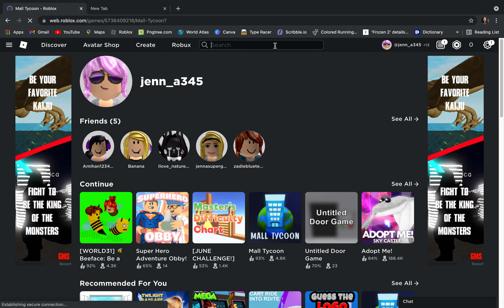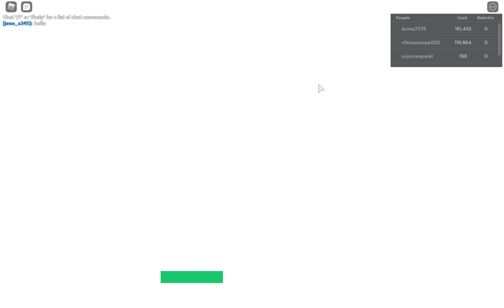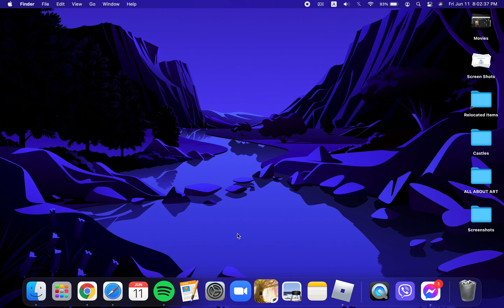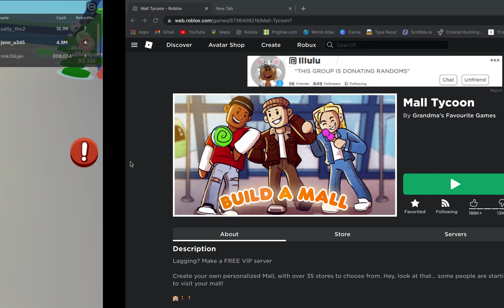Mall Tycoon | 4th Rebirth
Yay! This is my 4th rebirth already in Mall Tycoon!! I heard from a person that if you have 7 rebirths already, you can have a car! And that person had a car. He was riding it in front of me!